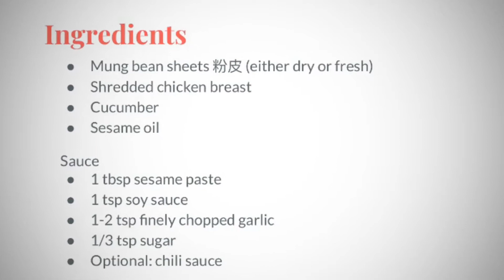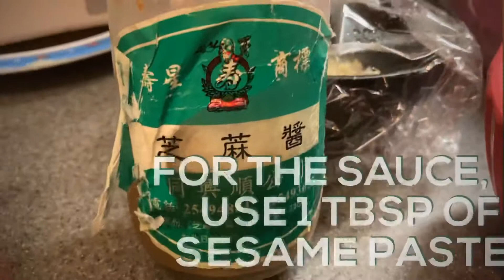雞絲粉皮 - Quick and Easy Shredded Chicken and Mungbean Noodle Salad Recipe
A simple and easy recipe of a refreshing chinese appetizer which can be served chilled, perfect for those summer hot days. Only 3 ingredients needed for this quick recipe

**Tips**
1. Preparation may vary depending on different brand of mung bean sheets and whether using fresh or dry. The ones used in the video are thicker and requires cooking. Alway check the instruction on packaging.
2. Placing the shredded cucumber in ice water will maintain it’s crunchiness
3. Marinating your chicken with spicy bake mix (鹽焗雞粉) will give it more flavor, but you can substitute with just salt
4. Proportion of mung bean sheets, chicken and cucumber used is personal preference.

Shredded Chicken and Bean Sheets with Sesame Sauce - 雞絲粉皮
Ingredients
- Mung Bean sheets 粉皮 (either dry or fresh)
- Shredded Chicken Breast (marinated with spicy bake mix powder - 四季鹽焗雞粉, and steam until cooked)
- Cucumber
- Sesame oil
Ingredients for the Sauce
- 1 tbsp sesame paste
- 1 tsp soy sauce
- 1-2 tsp finely chopped garlic
- 1/3 tsp sugar
- Optional: chili sauce